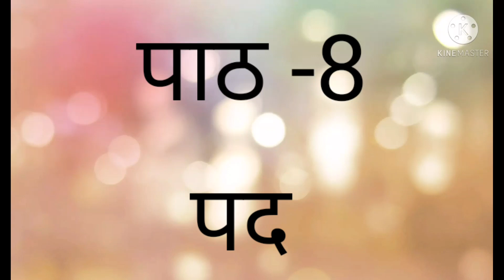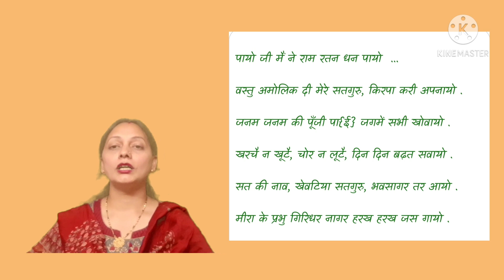पाठ -8 भाग -3 मीरा के पद